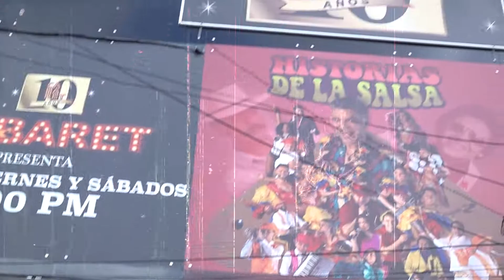RESUMEN MARATON NECTAR 2021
La inauguración de nuestra Maratón Nectar 2021 fue un espectáculo inolvidable. Tuvimos el honor de tener grandes personalidades, famosos, participantes, jurados e invitados, los cuales no se perdieron ningún momento de la inauguración. 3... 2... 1... y empieza nuestra Maratón Nectar.